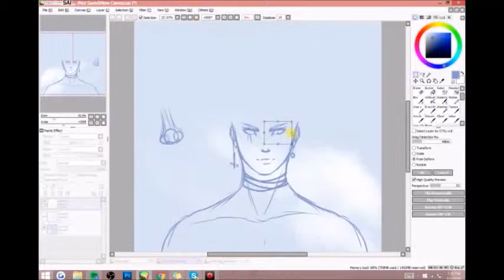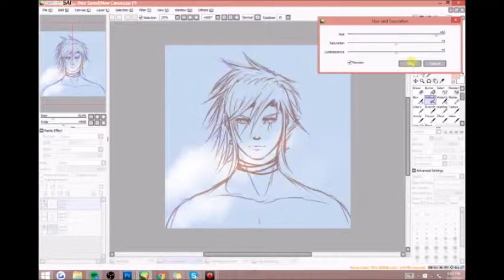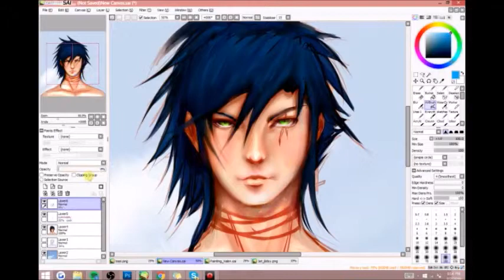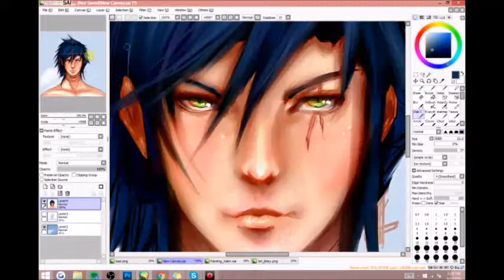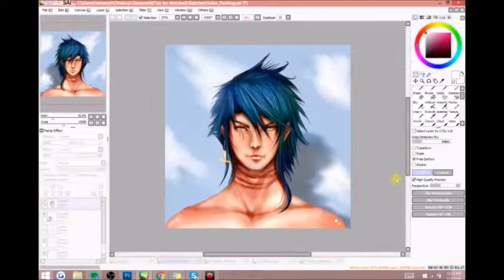Speedpaint 6 || Valen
ewe
what do i do on here besides post obscure speedpaints?

elapsed time || 3 hours and 15 minutes